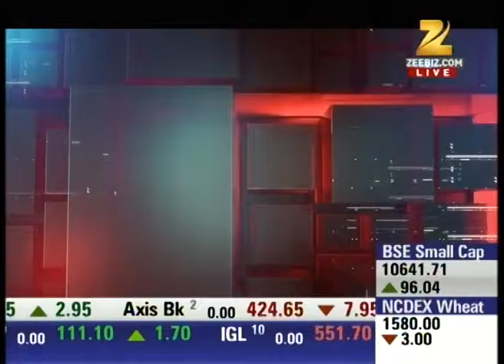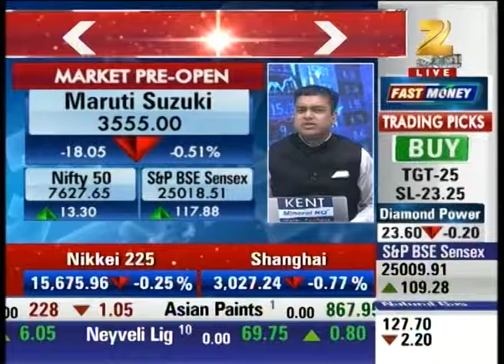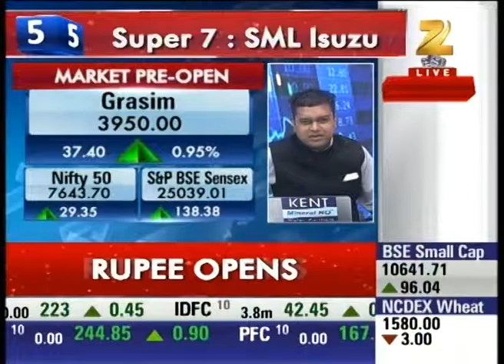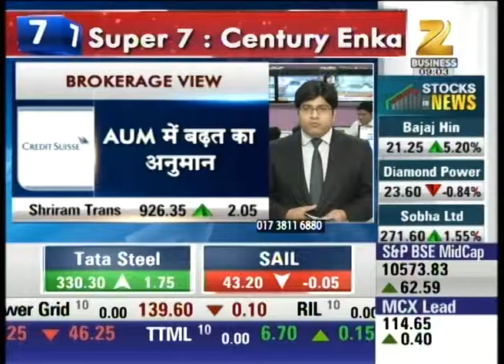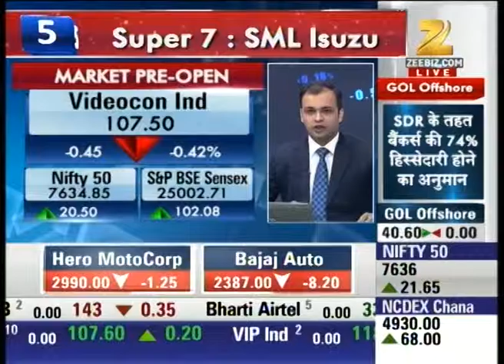RBI governor's opinion on banking strategies and policies : First Trade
watch out RBI governor's opinion on banking strategies and policies in First Trade.